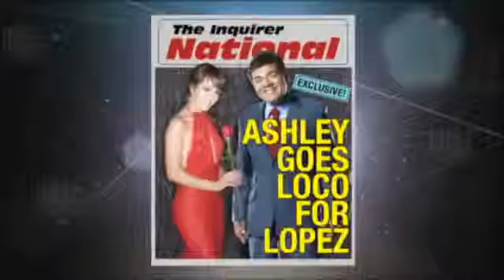Ashley Hebert at Lopez Tonight